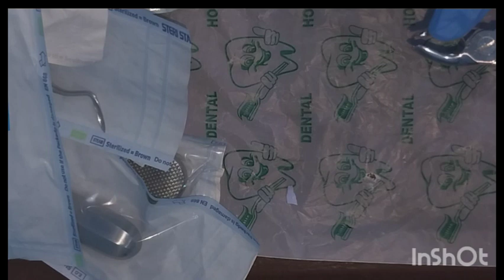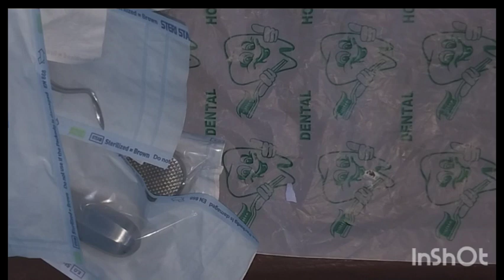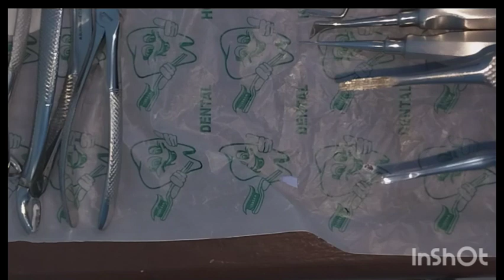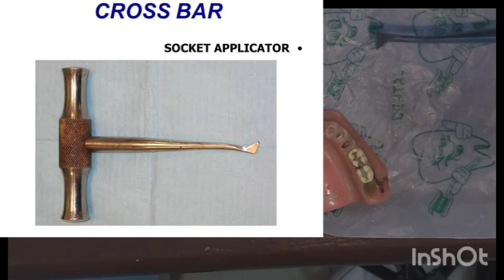كورس تدريب لمساعد الطبيب dental assistant ///ادوات الخلع